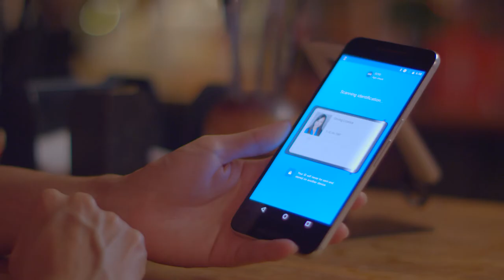HID goID Keeps Your Identity Private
HID goID keeps your personal information, personal. All in one safe and secure App.